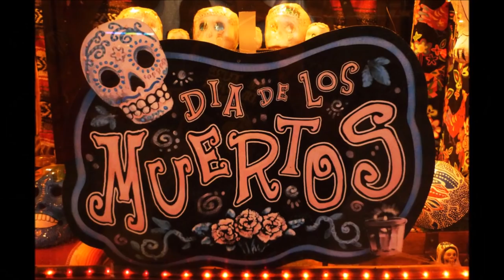The 3000 Years Ancient Mesoamerican Celebration Of Day Of The Dead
Catrina, Calavera mexicana Maquillaje Día Muertos en:
youtu.be/8LqG0Li9q6k

第1回日本カトリーナパレード 1ER DESFILE DE LA CATRINA EN JAPON